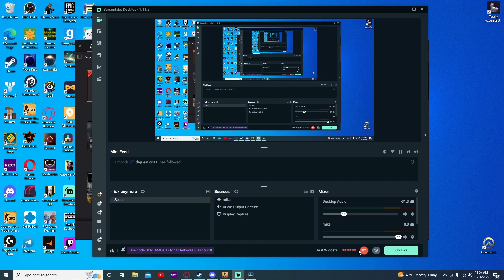Opening a Case Everyday (and getting noscoped) Until I Get Something Good Day 64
no scoped